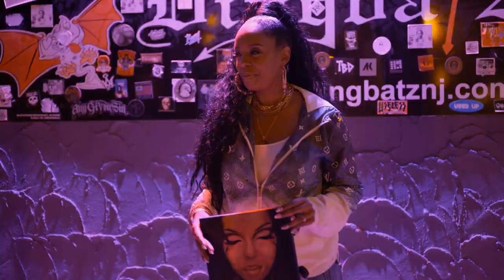RAH DIGGA × YOUNG ZEE Representing THE OUTSIDAZ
U GOTTA RESPECT @therealrahdigga @youngzeebars × TheOutsidaz ‼️

The fellas @ @90svs2000stypeofvibe
Debate on Rah Digga. Wait til the end